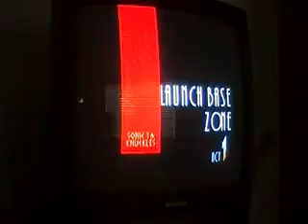Sonic 3 The Adventures of JP and James Season 1 13/15